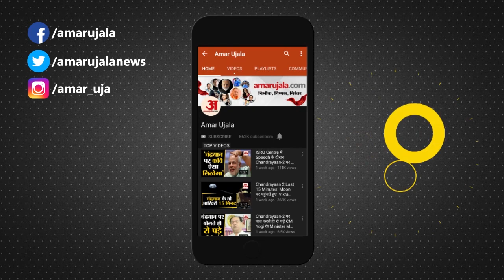TV पर फिर दिखेगा Superhero 'Shaktimaan', Ramayan, Mahabharat के बाद इनकी एंट्री | Corona Lockdown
कुछ दिन पहले Doordarshan पर Ramayan, Mahabharat, Circus जैसे कार्यक्रम फिर से प्रसारित किए जा रहे हैं। अब इन सबके बाद 90 के दशक के सबसे प्रसिद्ध कार्यक्रम में से एक ‘Shaktimaan’ को भी फिर Telecast किया जाएगा। जानिए कब।